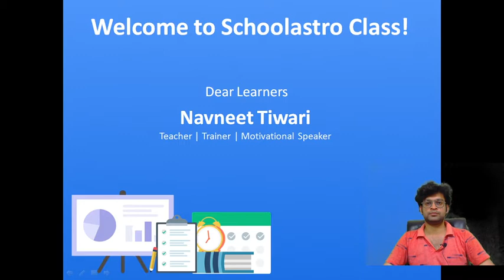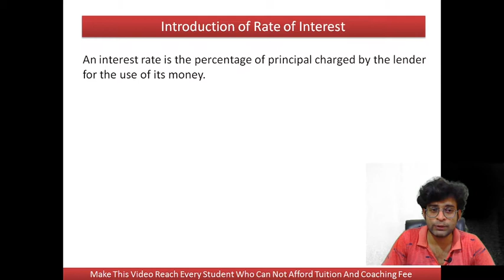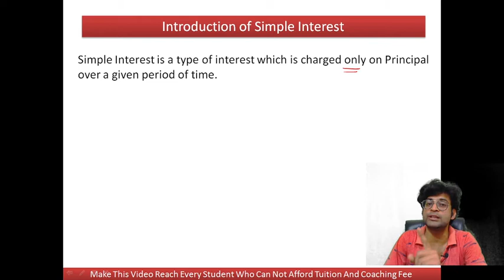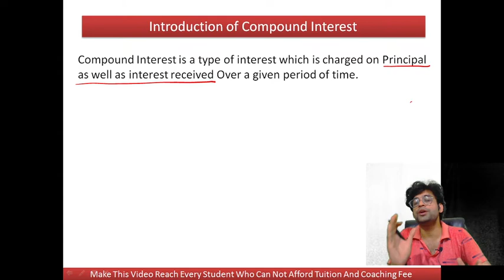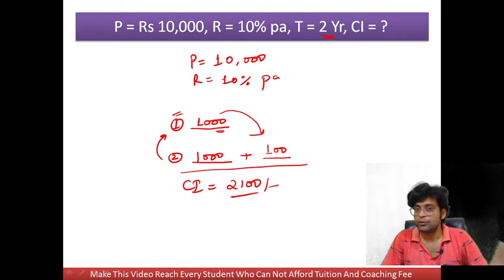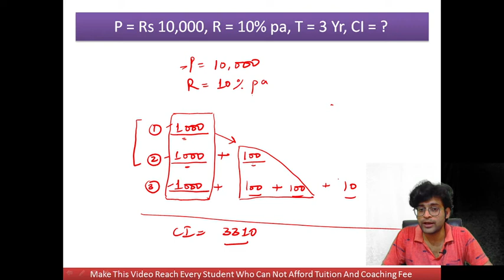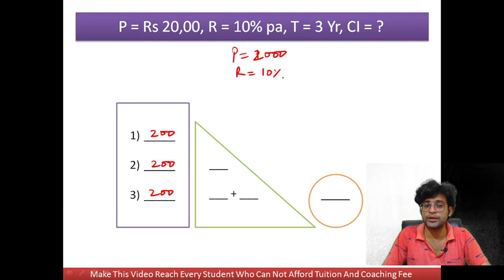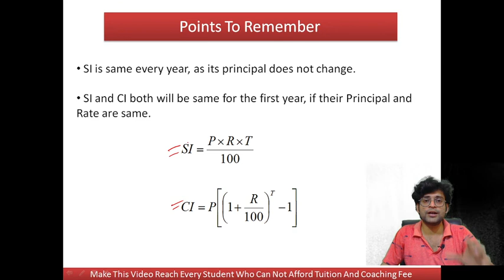Simple Interest Compound Interest Short trick | SI CI | Navneet Tiwari | SchoolAstro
Mr. Navneet Tiwari is a Teacher Trainer, Motivational Speaker and Life Coach. He has been given 4 years in teaching field. He is a Trusted Advisor to over 100 top schools of country. He has also been an Inspirational trainer to various highly educated teachers providing Leadership excellence for taking their performance to the next level. He has been instrumental in providing mentoring and coaching to over 5000 Students preparing for Government Jobs in the country.

Connect Mr. Navneet Tiwari

Schoolastro.com is an online platform where we transform the lives of educators by seeding entrepreneurship inside them. Here we help educators by making them technology friendly so that they can showcase their talent on digital media and turn their dreams into reality.